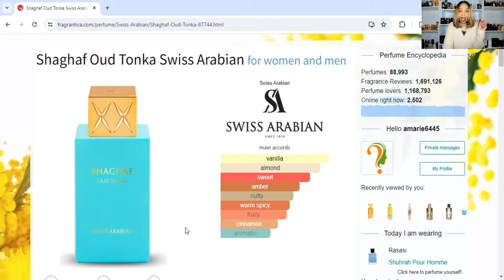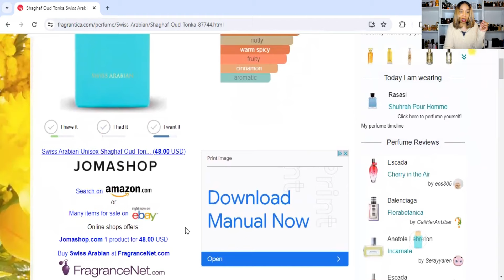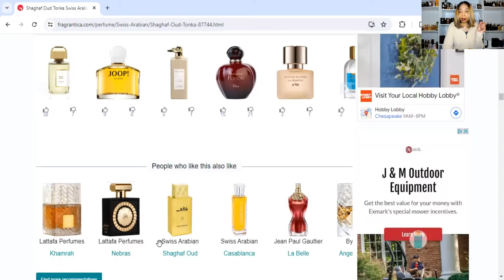Most Complimented Fragrance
Join me as I share one of my most Complimented, Beast Mode Middle Eastern Fragrances! @secondhalfwithamarie